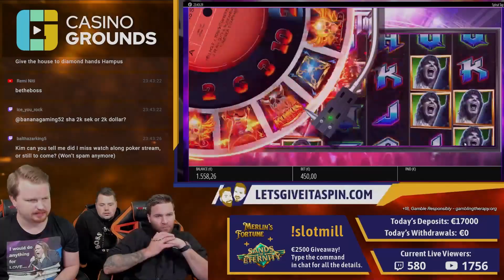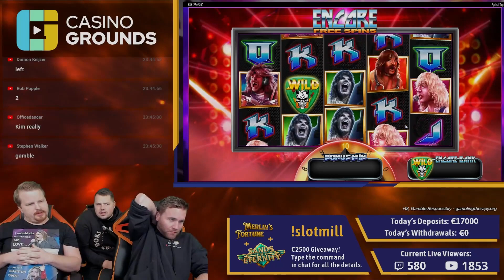WORLD TOUR FEVER -- Spinal Tap BIG WINS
Hampus, blanco, and kimmebro join forces to try and get WORLD TOUR WORLD TOUR WORLD TOUR. Spinal Tap has quickly become a fan favourite game lately -- enjoy this big win!

1. Don't think of gambling as a way to make money.

2. Only gamble with money you can afford to lose.

3. Set a money limit in advance.

4. NEVER chase losses.

5. Take frequent breaks.

❗ For casino links:
18+ ( you won’t be able to sign up if not) T&C's Apply, New Customers Only, Gamble Responsibly,